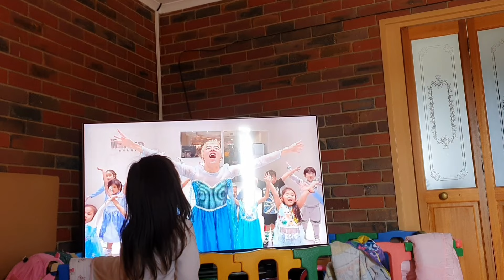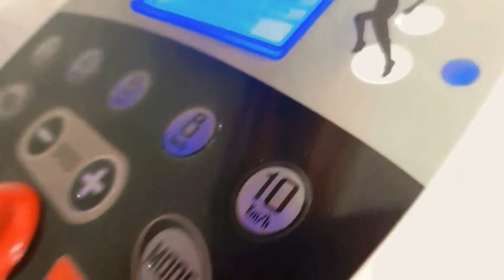ANG TABA KO NA😭 PERO ETO NA SOLUSYON!! ABANGAN!